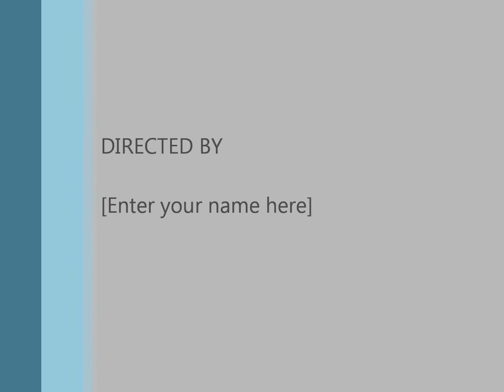Smoke a little Smoke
No descriptions needed. Awesome song which is one of my all time favorites to play.